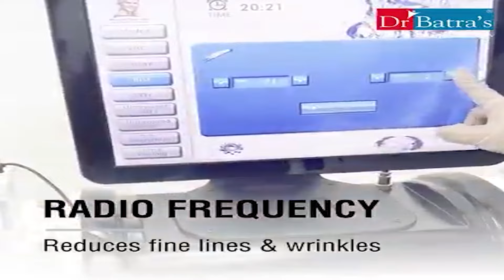মহারাজগঞ্জ বাজার মৎস্য ব্যবসায়ী সমিতির উদ্যোগে ৬৯ তম জগদ্ধাত্রী পূজা